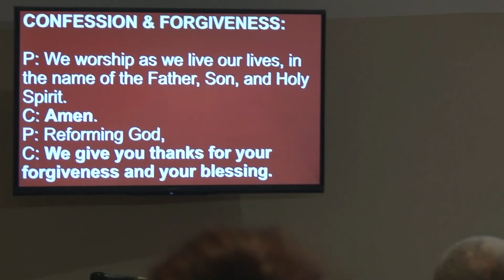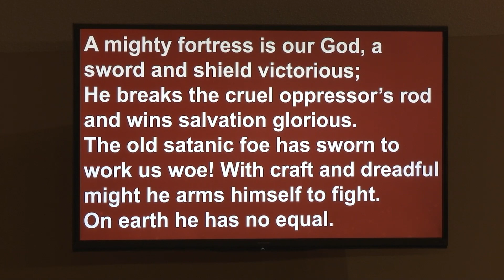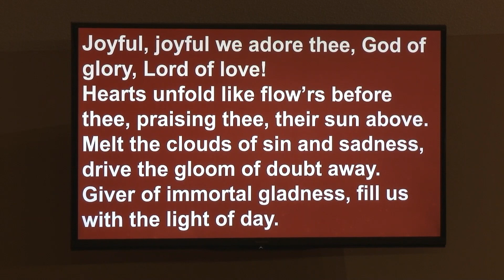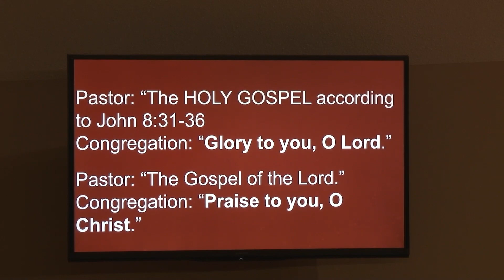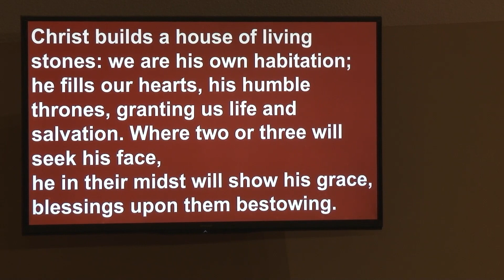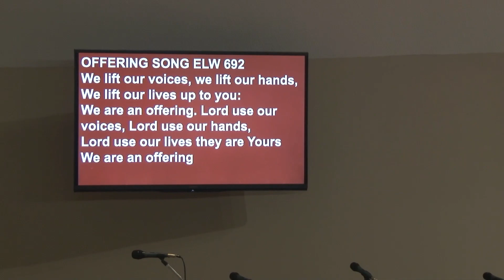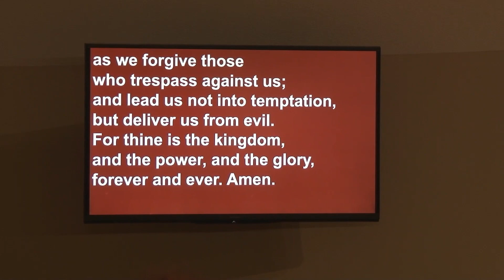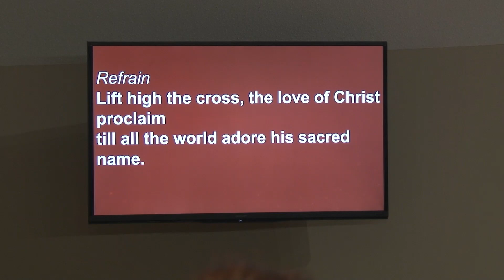10 29 Worship